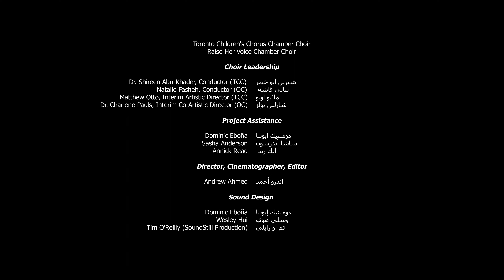Tubb il Jarra (Shireen Abu Khader & Natalie Fasheh) | TCC & OCC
Tubb il Jarra
A Proverb from the Levant
Shireen Abu Khader and Natalie Fasheh
Toronto Children's Chorus & Oakville Children's Choir

Palestinian Jordanian musicians Shireen Abu Khader and Natalie Fasheh have collaborated to bring this humorous proverb from their native Levant region to life, animating the story through song and body percussion. The piece reimagines the sound, significance, and uses of the clay jugs. The Levant is rich in orated heritage. The proverb "Tubb il Jarra" is merely a glimpse into Levantine culture. It celebrates who we are, where we come from and what we carry within us as individuals who aspire to share in order to bring people and cultures closer together.

Flip the clay jug on its mouth,
The daughter will turn out like her mom ('Like mother, like daughter.')

Matthew Otto, Interim Artistic Director, Toronto Children's Chorus
Dr. Charlene Pauls, Interim Co-Artistic Director, Oakville Children's Choir
Dr. Shireen Abu Khader, Toronto Children's Chorus
Natalie Fasheh, Oakville Children's Choir

Andrew Ahmed, Director, Cinematographer & Editor
Wesley Hui, Audio Engineer
Dominic Eboña, Sound Design & Production Assistant
Tim O'Reilly (SoundStill Production), Sound Design
Sasha Anderson, & Annick Reed, Production Assistant